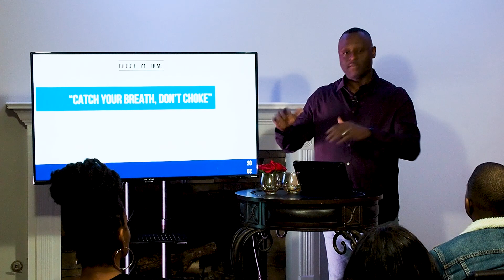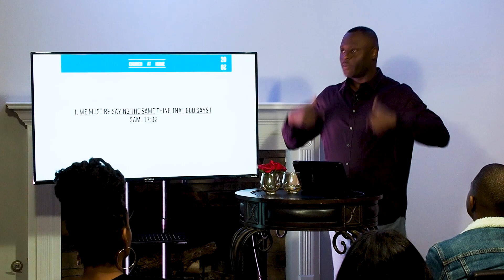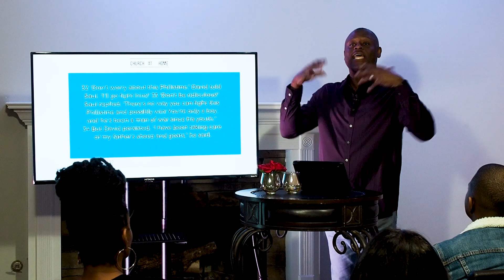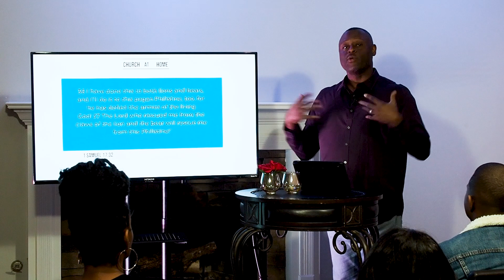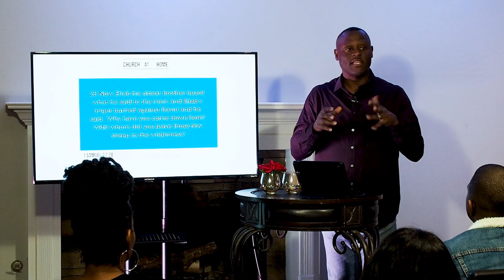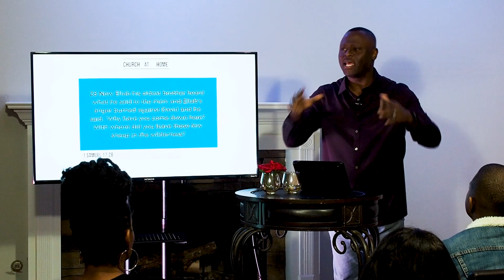Church At Home - Crossroads Church (3/15/20)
Thanks for joining us for our “Church At Home” service! We hope you love this time of worship, as we gather for our online experience.
So sit back, relax and enjoy the service!
Also, while your watching, post a photo of yourself and your family with the hashtag, crossroadschurchathome to better connect our Crossroads fam!
Stay Current On All Things Crossroads:
We have a kids curriculum for all kids and students, you can access those videos on mycrossroads.life/updates.